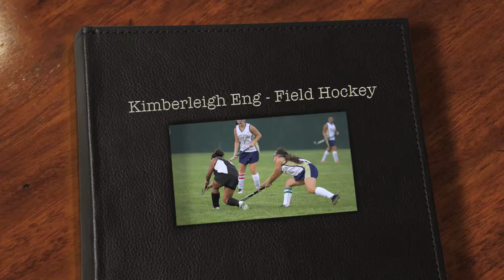Kimberleigh Eng - Field Hockey Moves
Hylton vs. John Paul stills tell the sports story